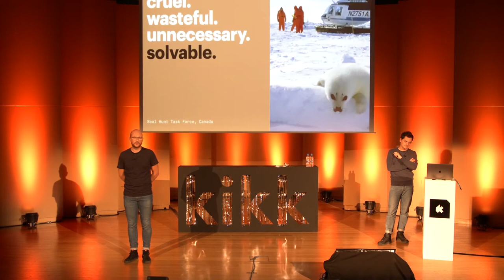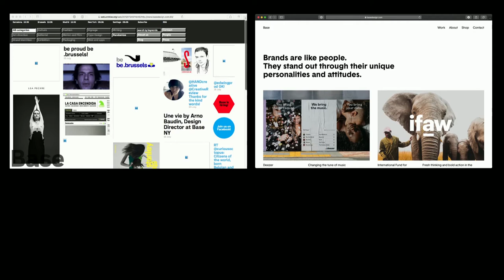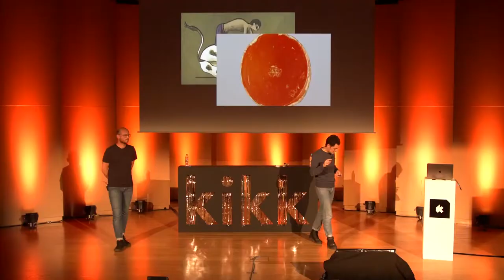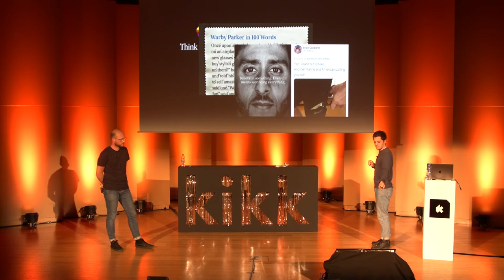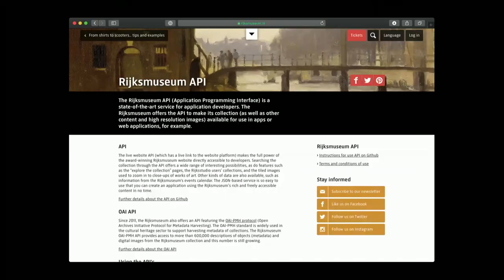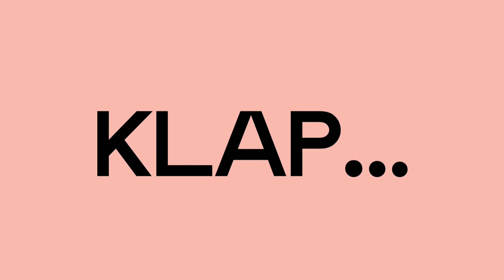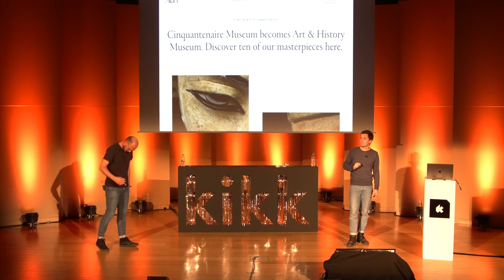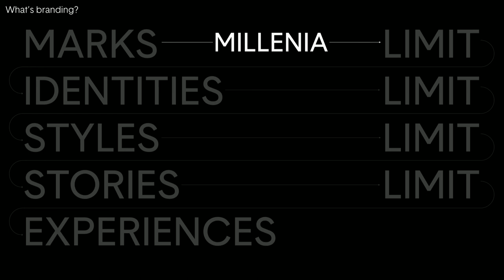Base Design - Kikk Festival 2019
The Limits of Branding

To get noticed, brands need to differentiate themselves from their competitors. However, the trend is clear: more and more brands start to look very similar.

Does that mean branding is over? Probably not. Brands are today more than just UI and visual codes, and the most powerful brands nowadays don’t seem to care so much to look different. Does that means branding is changing of cycle? Would that be the first time? A nuanced answer by the Twomas of Base Design.

Base Design

Thomas Léon is the Creative Director at Base Design. Thomas Byttebier is the Digital Director at Base Design. Together, 'Twomas' drive the conceptual and creative output of the Brussels studio, from strategy to design and digital. They collaborated for brands like Studio Brussel, Deezer, ING, Institut Français de la Mode, BOZAR, MoMu, Axel Vervoordt, Art and History Museum, La Fondation Cartier pour l'art contemporain, Delvaux and much more. One Thomas speaks French, the other Thomas Dutch. On stage they’ll speak branding in the digital era.

Discover now our amazing list of talks from all over the creative industry scene.